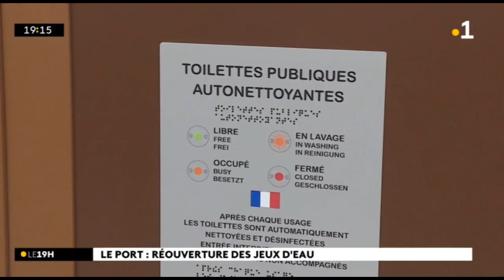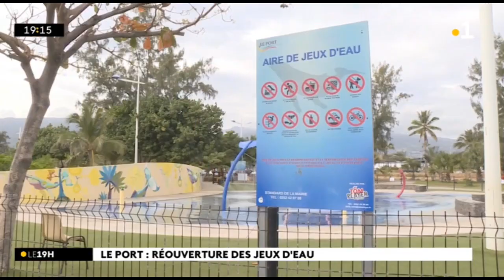Réouverture des jeux d'eau au Port